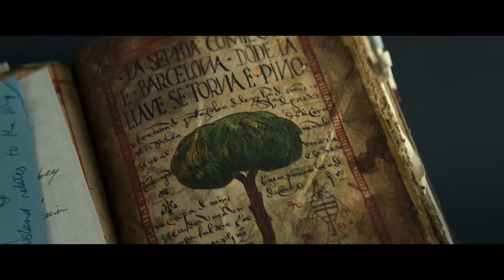A Journey To Find Treasure 2022, Uncharted Explained In Hindi & Urdu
Credits
Distributed by

Production companies
Columbia Pictures
PlayStation Productions
Atlas Entertainment
A2 Productions

Directed by
Ruben Fleischer

Screenplay by
Rafe Lee Judkins
Art Marcum
Matt Holloway

Story by
Rafe Lee Judkins
Jon Hanley Rosenberg
Mark D. Walker

Based on Uncharted by Naughty Dog

Produced by
Charles Roven
Alex Gartner
Avi Arad
Ari Arad

Starring
Tom Holland
Mark Wahlberg
Sophia Ali
Tati Gabrielle
Antonio Banderas

Cinematography
Chung-hoon Chung

Edited by
Chris Lebenzon
Richard Pearson

Ramin Djawadi